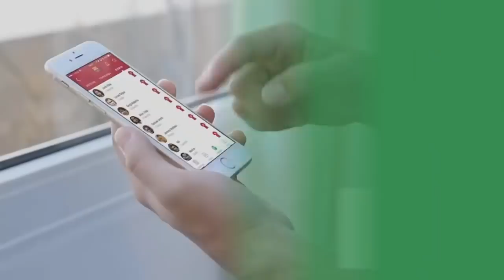CRUZEIRO X CHAPE - NARRAÇÃO DA DEPRESSÃO | BRASILEIRO 2019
Baixe Grátis o ONEFOOTBALL para ANDROID e IOS!!

JOGO : Cruzeiro 1x2 Chapecoense
GOLS : Thiago Neves , Diego Torres , Rildo
ESTÁDIO : Horto (Independencia)
CAMPEONATO : Brasileiro 2019